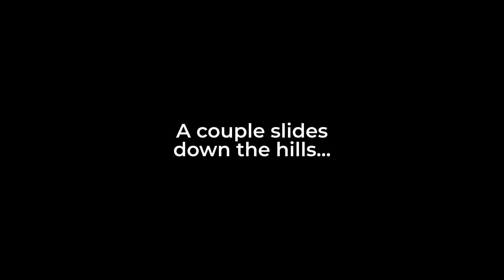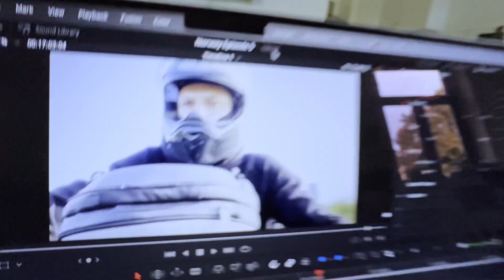Galdhøpiggen peak adventures | Motocamping Trip in Norway | E05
In this video of our Motocamping trip through norway we hike up to the peak of scandinavia 's highest mountain Galdhøpiggen enjoy the view, sliding down, almost ending in the glacier and then touring via Oslo back to Germany.

I hope you enjoy our trip, as much as we did! We appreciate your support so much! :)